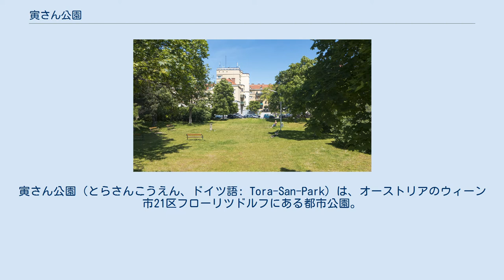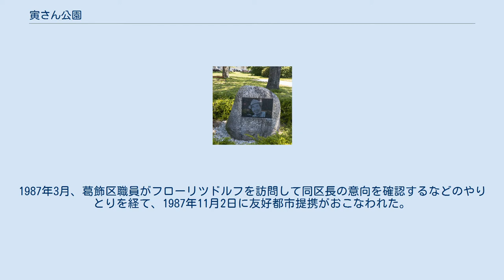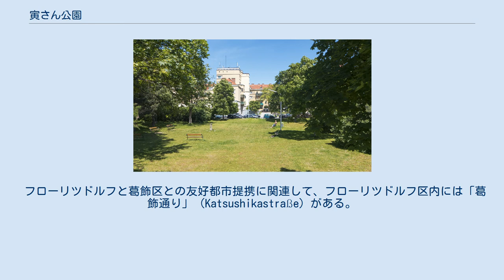寅さん公園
寅さん公園（とらさんこうえん、ドイツ語: Tora-San-Park）は、オーストリアのウィーン市21区フローリツドルフにある都市公園。
 フローリツドルフと東京都葛飾区は、映画『男はつらいよ』シリーズが取り持つ縁から友好都市であり、第41作『男はつらいよ 寅次郎心の旅路』（1989年8月公開）はウィーンが舞台となった。
公園はこの映画公開20周年を記念して2009年に開園した。
 渥美清演じる寅さんの肖像が刻まれた石碑 公園名と由来が描かれた掲示。
裏面には同内容が日本語で描かれている。
 1986年、ウィーン市長のヘルムート・ツィルクは、日本訪問の際に飛行機機上で映画『男はつらいよ』シリーズの作品を鑑賞、作品の世界がウィーン市郊外の風景やウィーン市民の気質と似ているとして感銘を受けた。
ツィルクは、ウィーン市域の北東部に所在するフローリツドルフと葛飾区との友好交流を希望。
1987年3月、葛飾区職員がフローリツドルフを訪問して同区長の意向を確認するなどのやりとりを経て、1987年11月2日に友好都市提携がおこなわれた。
 ツィルクの招致によりウィーンが舞台となった『男はつらいよ 寅次郎心の旅路』公開20周年を記念して「寅さん公園」が2009年9月28日に開園した。
 ドナウ川にほど近いブロスマンプラッツ (Broßmannplatz) 地区の住宅街の一角にある、面積約20平方メートルの都市公園である。
一角には、白い砂利を敷き庭石を配するなどした、日本風の空間がしつらえられている。
 フローリツドルフと葛飾区との友好都市提携に関連して、フローリツドルフ区内には「葛飾通り」（Katsushikastraße）がある。
2001年8月17日に命名されたもので、連邦道路3号線（ドナウ通り Donau Straße B3）の一部、ウィーンSバーンのウィーン・フローリツドルフ駅北方の操車場の跨線橋区間を含む。
 このほか、フローリツドルフと日本との関係として、イェドレゼー (de:Jedlesee) 地区のドナウインゼル（ドナウ川の改修で造られた川中島）に、日本から寄贈された1,000本の桜が植えられた「キルシェンハイン 桜の森」 (de:Kirschenhain) がある。
ウィーン森林局と日本人芸術家グループ "to the Woods" によって造られたもので、植林はオーストリア建国1,000年（1996年）を記念して1996年から始まり、2002年に完成した。
春には「桜の森まつり」が開かれる。